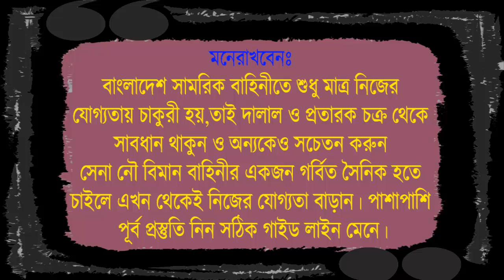আর্মি সৈনিক পদের ভাইভা প্রস্তুতি নাও ভিডিওটি দেখে ! Army sainik viva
২০২২ সালের জন্য সেনাবাহিনীর_চাকুরির_প্রস্তুতি নিতে চাও ‼️
তাহলে প্রস্তুতি কোচিং করতে ভর্তি হতে পারো বাংলাদেশের বিশ্বস্ত ডিফেন্স কোচিং সেন্টার সোলজার_ট্রেনিং_একাডেমী তে ক্লাস শুরু হবেঃ ২৪ মার্চ ২০্২ তারিখে
১। মেডিকেলঃ(বিভিন্ন চেকাআপের মাধম্যে তোমাকে মেডিকেলে ফিট করানোর পরামরর্শ দেয়া হবে )
২। লিখিতঃ (বাংলা,ইংরেজি,গণিত,সাধারণ জ্ঞান,বিজ্ঞান,IQ বিষয়ের শর্ট সেজেশন,সিট ও সঠিক গাইড লাইন দেয়া হবে এবং ১০০+ মডেল টেস্ট নেয়া হবে )
৩। মৌখিকঃ (গুরুত্ব পূর্ণ প্রশ্নের উত্তর ও সাইকোলজিক্যাল বিষয় শেখানো হবে সেইসাথে ডেমো ভাইভাও নেয়া হবে )
৪। শারীরিকঃ (দৌড়,পুশ আপ,হাই জাম্প, লং জাম্প,ড্রাগিং,রোপ ক্লাইমিং,চিনআপ,সীটআপ সহ বিভিন্ন শারীরিক ব্যায়াম প্রাকটিস করানো হবে)